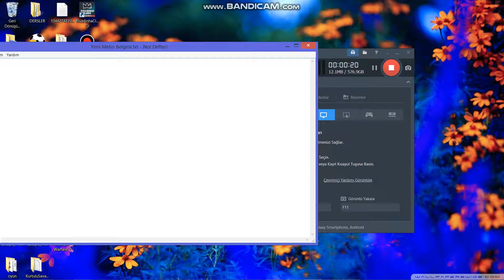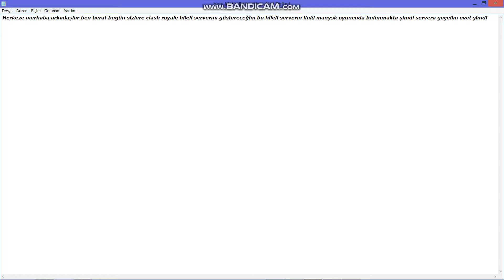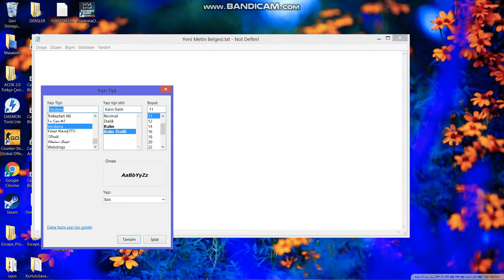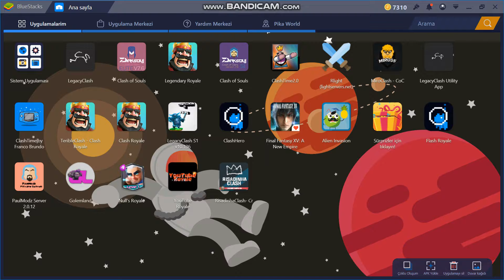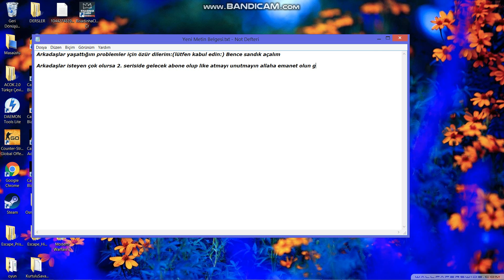CLASH ROYALE HİLELİ SERVER (HİLELİ KARTLAR)